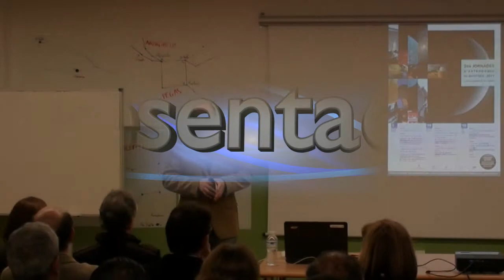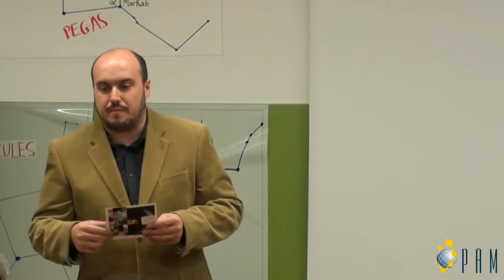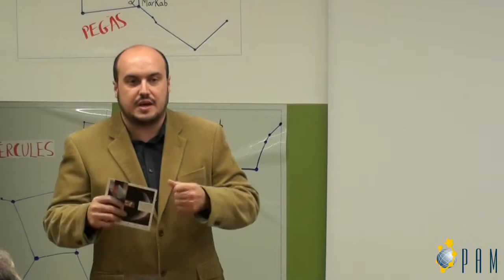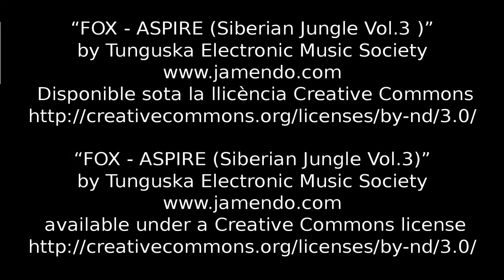Jornades d'Astronomia al Montsec - 2011 - Presentació